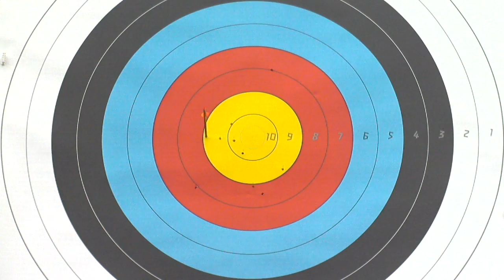Archery - Brown (Great Britain) v Rubio Larrion (Spain) - Women's Ind. Compound Open - London 2012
GB's Danielle Brown beats Maria Rubio Larrion from Spain 6-4 in the quarterfinal of the women's individual compound open competition at the London 2012 Paralympic Games